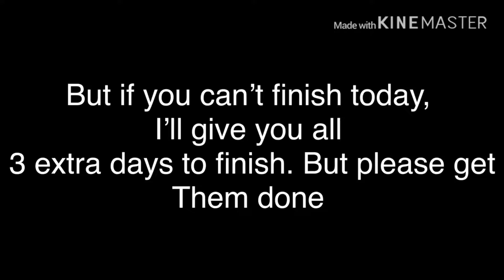Update on the MAP for those who haven’t finished their parts yet (Read desc.)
So yeah, your parts are due today, but if you need extra time I’m going to give you all 3 more days to finish. But please try to actually get them done before the due date
But if I have too, I may have to change some orders of the MAP parts if some were made or if a part was accidentally to long or some mistake happened so just to let you all know, some parts may be in a different spot/part due to this
But yeah have a good day or afternoon or night everyone!
And I still do need some people to help do back up parts :’) (If you already did any back up parts you don’t need to worry about it)